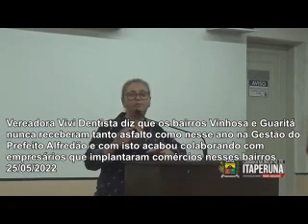Vereadora Vivi Dentista fala sobre asfaltamento na Vinhosa e Guaritá e surgimento de novas empresas